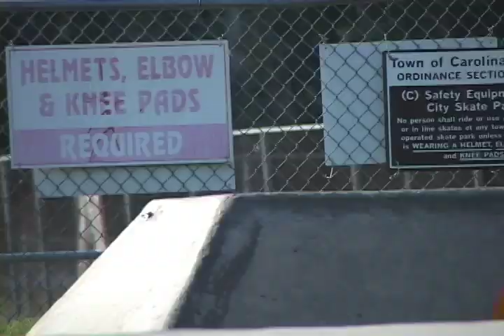Lost Tapes : Shannon McCarthy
Found alot of the old tapes heres footy from Shannon McCarthy from about 2 years ago or so